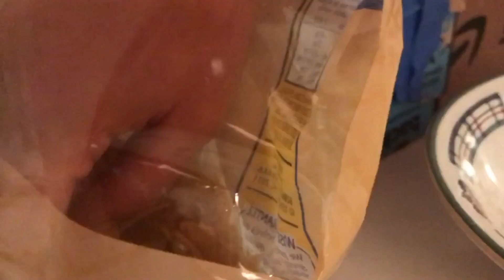Hot Salsa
The Salsa Is Very Hot after a Day At The Forts